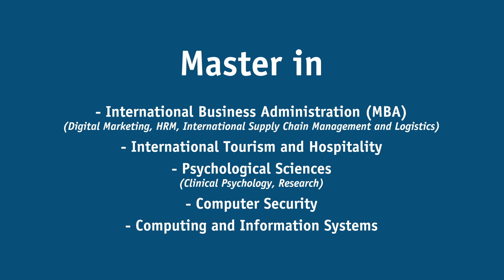IST College - Brand your Future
IST College has enlisted MullenLowe Athens  to handle its brand communication. The main creative idea is that everyone has talents and skills which can make him a brand in the job market. IST College offers the best educational courses to help students launch
their brand.